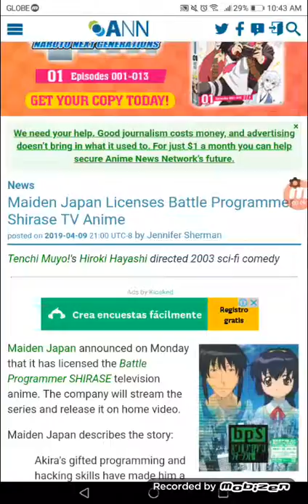Maiden Japan Licenses Battle Programmer Shirase TV Anime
Tenchi Muyo's Hiroki Hayashi directed 2003 sci-fi comedy